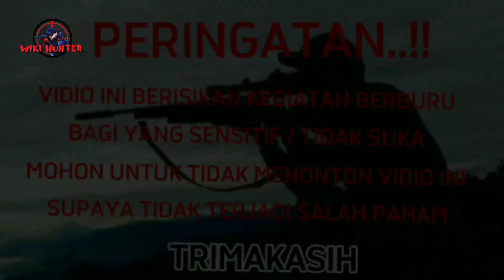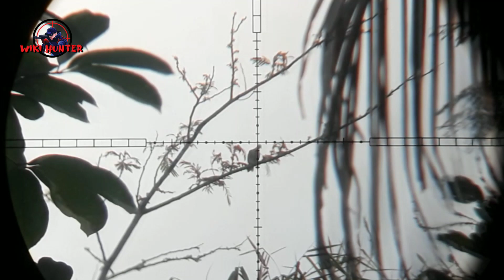🔴ASLI GILA‼️DATENGIN SPOT LAMA BAJING TEKUR MASIH MELIMPAH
berburu hama bajing klapa